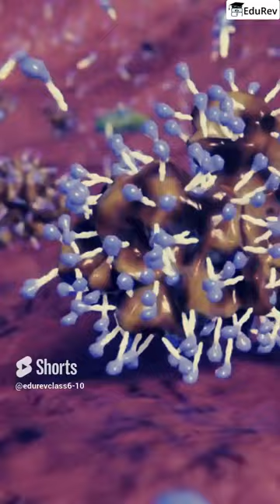Cleansing Action Of Soaps And Detergents | Micelle Formation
Learn about Micelle Formation, hydrophilic & hydrophobic end in less than a minute.